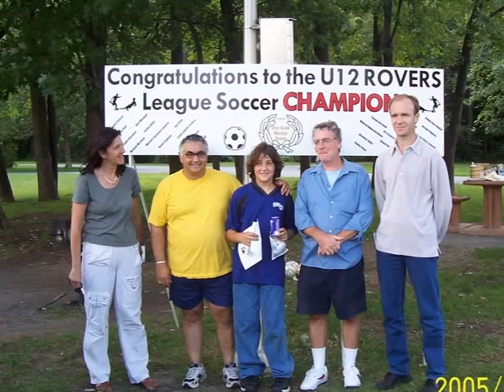Kadry z mojego zycia :)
Polska-Canada-Cuba